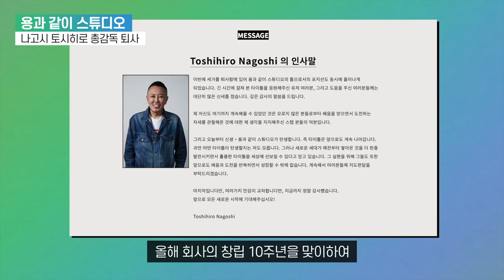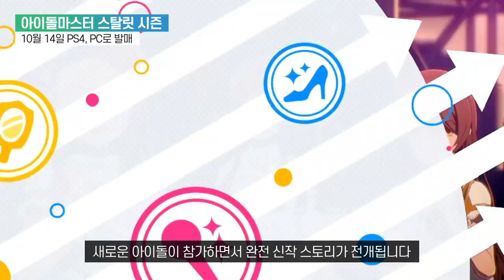이게 진짜 나오네, GTA 트릴로지 데피니티브 에디션 발표 외 | 뉴스왓쎄오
그동안 소문만 무성했던 GTA 트릴로지 - 데피니티브 에디션이 공식 발표되었네요. 뭔가 반갑기도 한데 지금 즐길만할지 모르겠네요. 그래도 막상 출시되면 구매하실 분들 많으시겠네요. 저도 은근히 기대하고 있습니다.
남은 연휴 마무리 잘하세요!

◆ 타임 스탬프
0:00 인트로
0:28 GTA: 트릴로지 - 데피니티브 에디션 발표
1:58 용과 같이 스튜디오, 나고시 토시히로 총감독 퇴사
3:30 마이크로소프트, Xbox 20주년 컨트롤러 공개
4:18 밸브, "스팀 덱" 분해 영상 공개
5:26 한 주간의 신작 소식